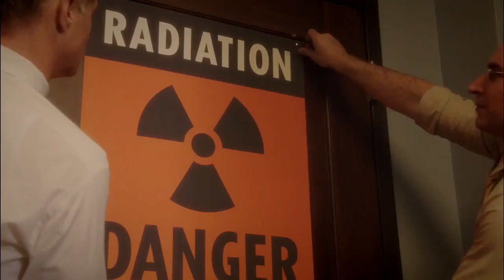MARVEL'S AGENT CARTER Featurette - Meet Jason Wilkes (2016) CBS HD